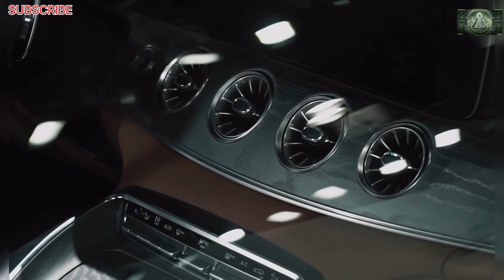Mercedes-Benz AMG GT 63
Top speed 320 km/h / 0-100 km/h 3.2s Engine V8 / 4.0 L / 640 Hp / Torgue 900 Nm /combined cycle 11.2 L / 100 km/h

Facebook !!!  I would be grateful for your subscription and likes on my channel !!!